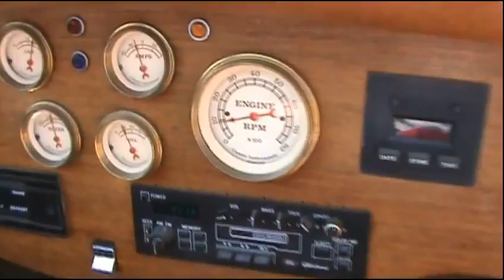Beauty and the Beast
Third view of the great race between the Cheviac and the 1935 Mercedes replica.